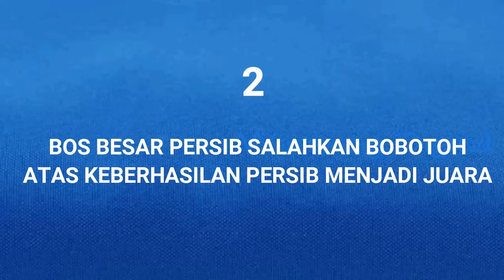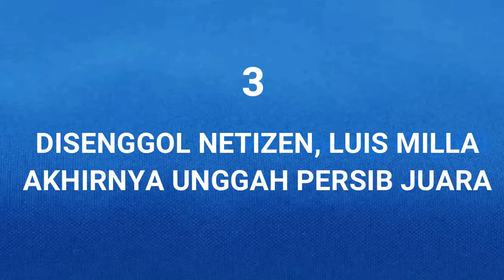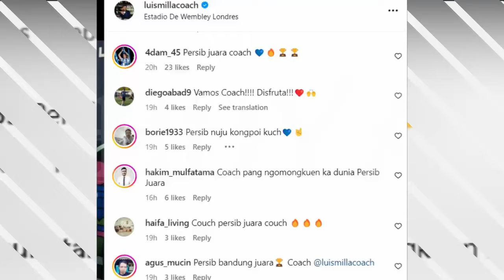😭😭INNALILLAHI, Konvoi Juara Memakan Korban. Bos Besar Persib Angkat Bicara. Singgung luis Milla